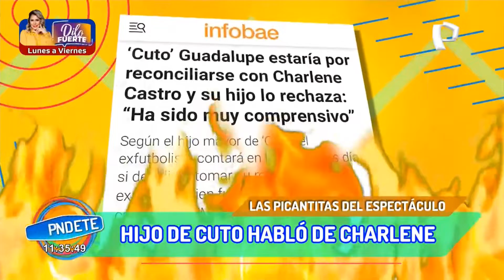Las picantitas del espectáculo: Hijo 👦🏻 del Cuto Guadalupe habló 🗣️ de Charlene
Programa: Préndete.
Fecha 📅: Lunes, 22 de Mayo del 2023 📅 a las 11:34 a.m. 🕦.